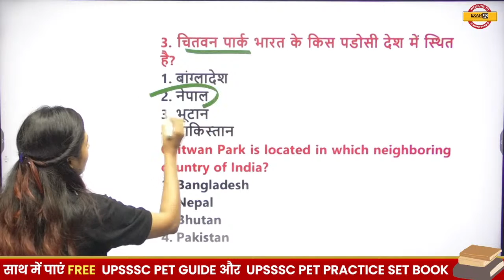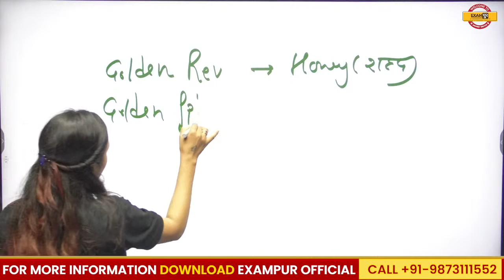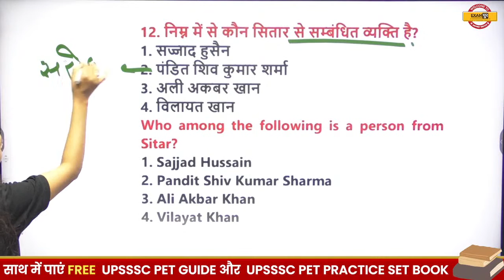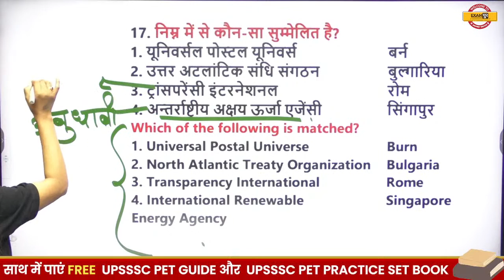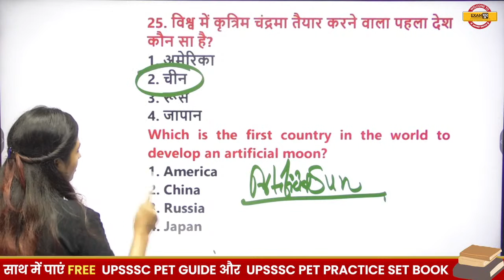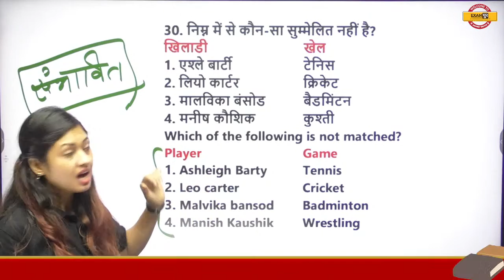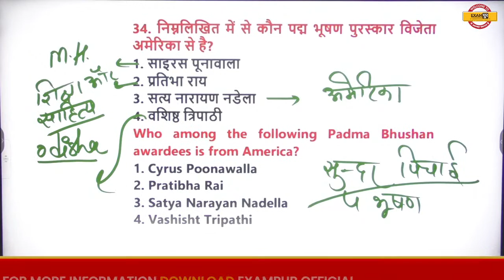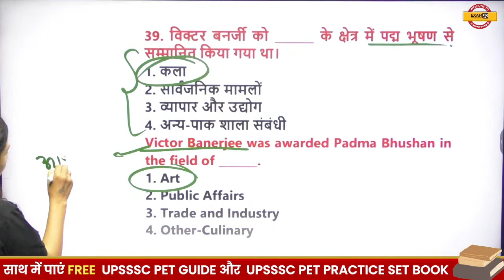SSC CGL/CPO/STENO 2022 Static GK | Complete Revision | BY SONAM MA'AM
➡️SSC CPO 2023 Notification SSC CGL/CPO/STENO 2022 Static GK | Complete Revision | BY SONAM MA'AM

SSC EXAMS 2022-23 (CGL, CPO, STENOGRAPHER, CHSL, MTS, GD CONSTABLE)के REGARDING
SSC CGL/CPO/STENO 2022 GK GS | Summits (Shikhar Sammelan 2022) | GK GS BY CHETAN SIR